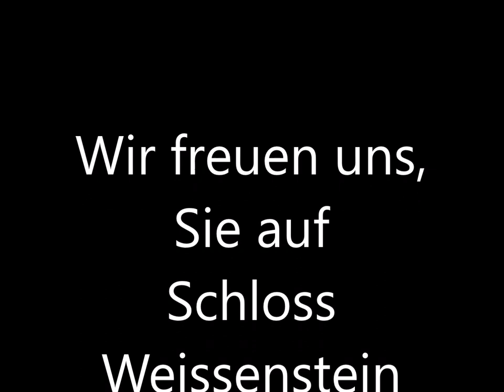Teil 3 - Das Schlafzimmer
Das Schlafzimmer des Kurfürsten Lothar Franz von Schönborn ist ein typisches Paradeschlafzimmer der Barockzeit - es dient mehr dem Repräsentieren, denn dem tatsächlichen Schlaf. Der Baldachin des großen Bettes schützt vor Kälte, aber auch Ungeziefer. Wie lang ist das Bett? - schauen Sie den kleinen Film an...